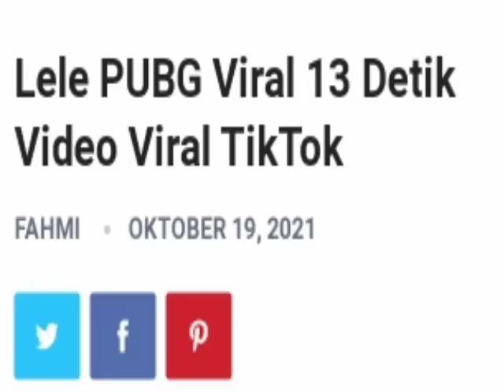FULL VIDEO LELE PUBG 13 DETIK VIRAL TIKTOK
lele pubg
lele pubg viral
pecel lele
pecel lele viral
lele viral
13 detik viral
13 detik
video viral tiktok